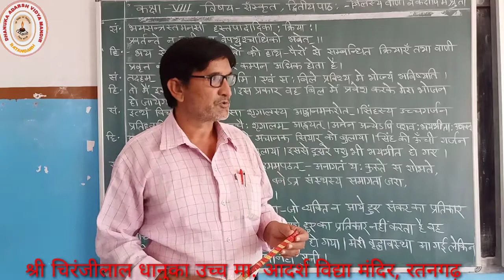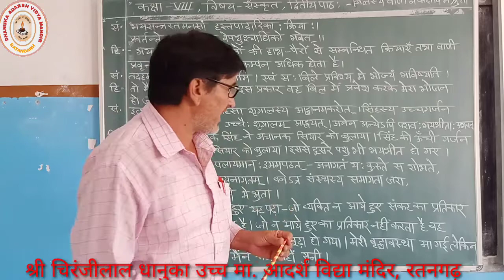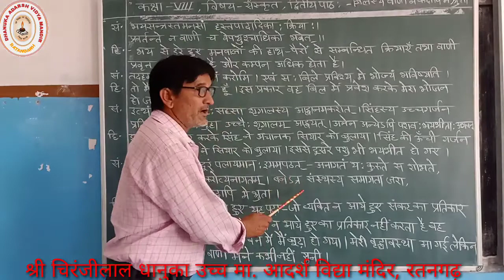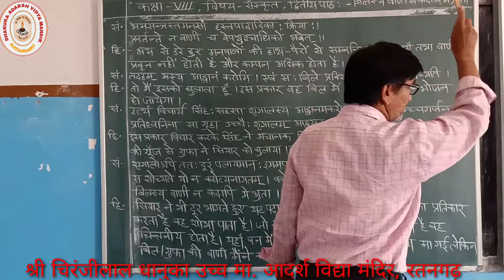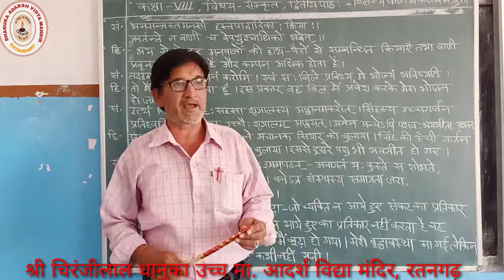Online Class sanskrit 8 6